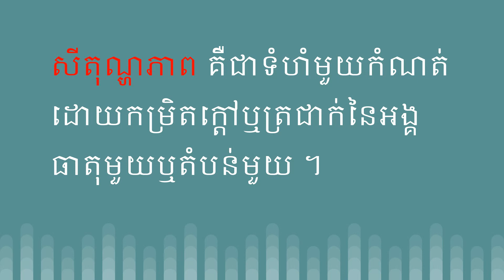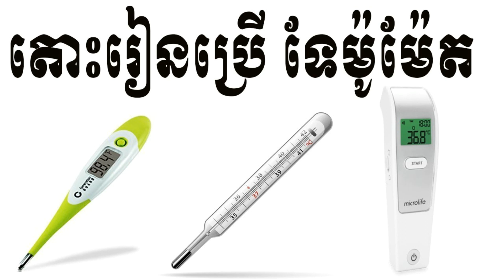KOOMPI STEAM រូបវិទ្យា ថ្នាក់ទី៧ មេរៀនទី១ សីតុណ្ហភាព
តើKOOMPI STEAMជាអ្វី?
KOOMPI STEAM គឺជាកន្លែងដែលសិស្សានុសិស្សអាចស្វែងរកមេរៀន សម្រាប់ស្វ័យសិក្សាលើមុខវិទ្យាដែលទាក់ទងនឹង៖
១ វិទ្យាសាស្ត្រ Science
២ បច្ចេកវិទ្យា Technology
៣ វិស្វកម្ម Engineering
៤ សិល្បៈ Arts
៥ គណិតវិទ្យា Mathematics

1 Science
2 Technology
3 Engineering
4 Arts
5 Mathematics

គម្ពីរ
គម្ពីរកុំព្យូទ័រ
ស្វ័យសិក្សា
គណិតវិទ្យា
រូបវិទ្យា
គីមីវិទ្យា
គណិត
រូប
គីមី
វិទ្យាសាស្ត្រ
បច្ចេកវិទ្យា
វិស្វកម្ម
សិល្បៈ
សិស្សពូកែ
សិស្សឆ្នើម

KOOMPI
KOOMPI Computer
KOOMPI STEAM
Self-study
Science
Technology
Engineering
Art
Math
Physics
Chemistry
Smart Students
Best students